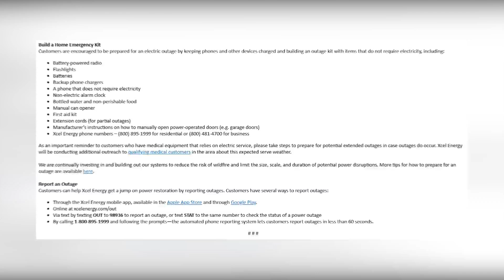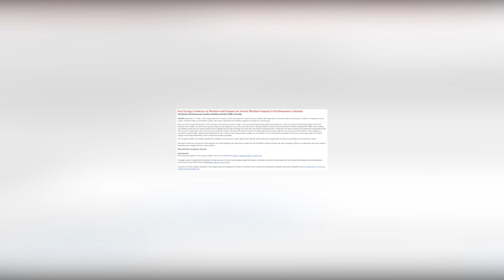Xcel Energy warning of possible power outages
Expected severe weather in Western Colorado led Xcel Energy to issue a press release to warn residents of Mesa and Garfield Counties of the possibilities of power outages in the coming days.

High winds and dry conditions present challenges for keeping power on.

President of Xcel Energy Colorado Robert Kenney told WesternSlopeNow, "We don't anticipate, and we are not planning to turn people's power off, but the high winds can lead to things blowing into our power lines or other things that would cause the power to go out. We wanted to make sure that we were letting our customers know what we know and let them see what we're seeing, then helping them to take preparations in advance of that."

What you can do to prepare is to build a emergency home kit. Included in the press release is a list of items recommended.

Battery-powered radio

Flashlights

Batteries

Backup phone chargers

A phone that does not require electricity

Non-electric alarm clock

Bottled water and non-perishable food

Manual can opener

Extension cords (for partial outages)

Manufacturer's instructions on how to manually open power-operated doors (e.g. garage doors)

Residents are also reminded to adjust the temperature on their refrigerators and freezers to keep food cool during the possible outage